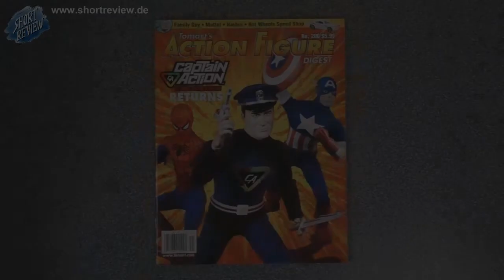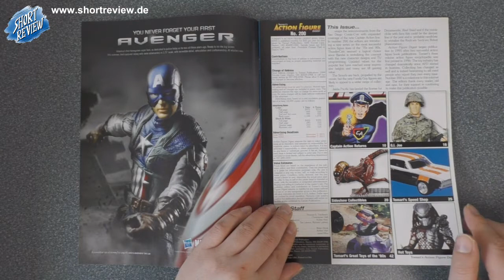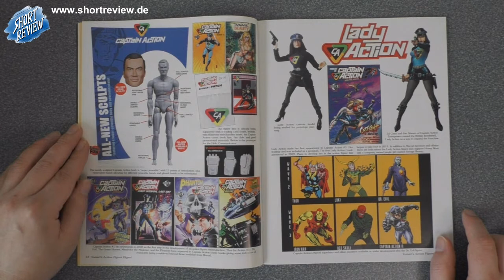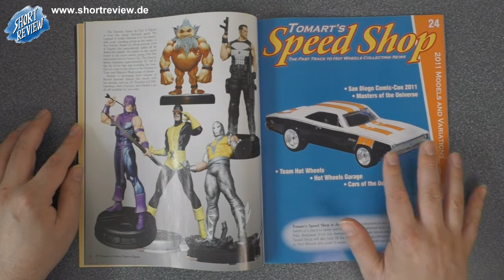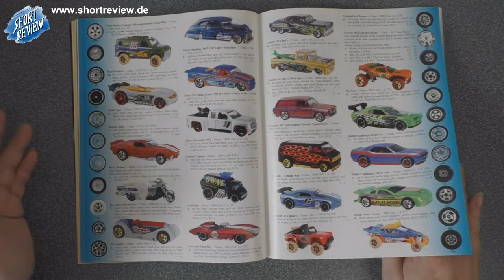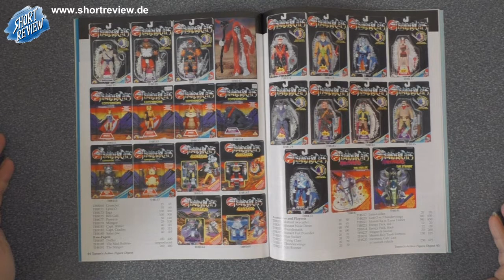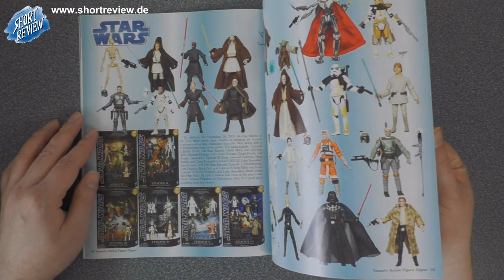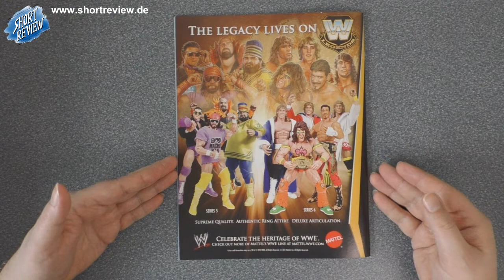Tomart's Action Figure Digest #200 - LET'S VIEW - Toys Magazin (SHORTREVIEW Re-View)